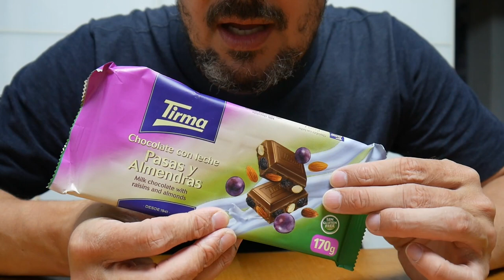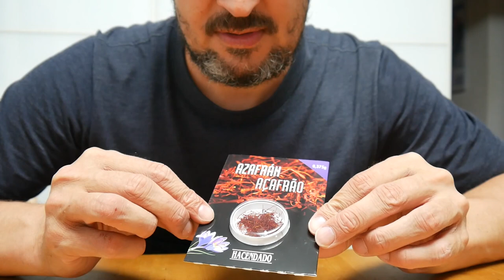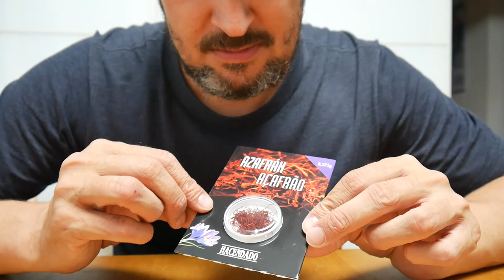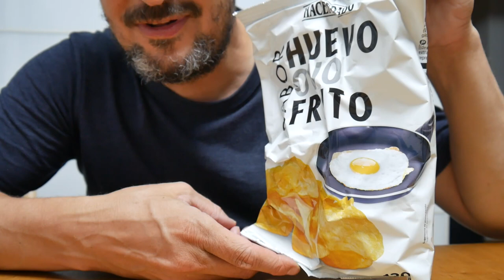ASMR – Lanzarote Food Haul – What have I bought?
In this ASMR video you will see my Landarote (Canary Islands, Spain) Food Haul. Let's see what I got ;-)

Enjoy listening to my soothing voice as well as the satisfying sounds and relax entirely.

Nice food haul with some exciting products.

More super sweet ASMR videos with cakes from various countries? Check this out: